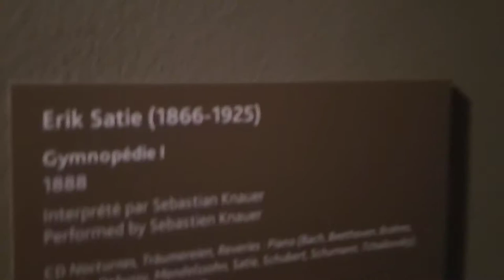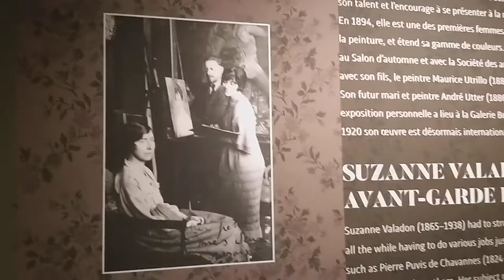Eric Satie piano music in the Sazanne Valadon atelier 에릭사티 피아노 백그라운드 소리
EricSatie piano music in the SazanneValadon atelier 에릭사티 피아노 백그라운드 소리